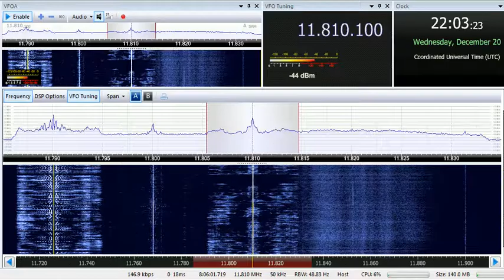20 12 2017 KBS World Radio in English to WeEu 2201 on 11810 Kimjae